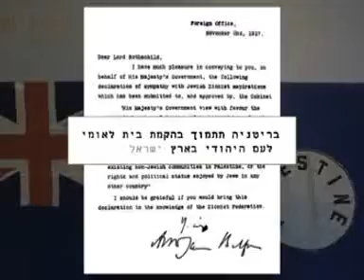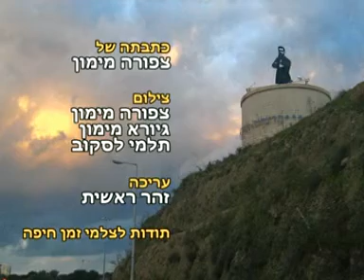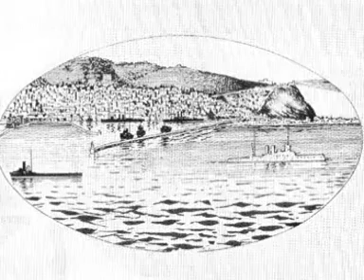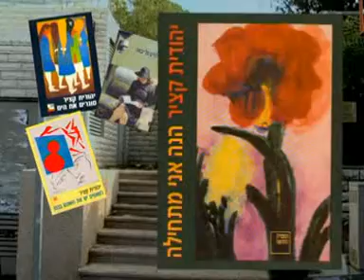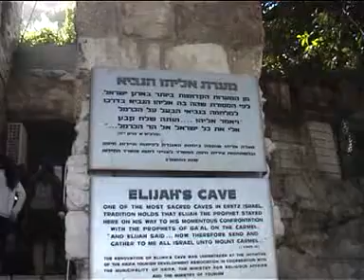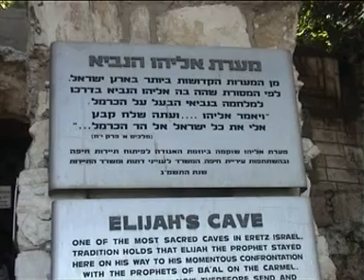ספרים וסופרים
אוסף כתבות על אלטנוילנד של הרצל, לובנגולו מלך זולו של גוטמן, הסופרת יהודית קציר וספריה וכן על "המערות שמעבר לואדי" של צפורה מימון.